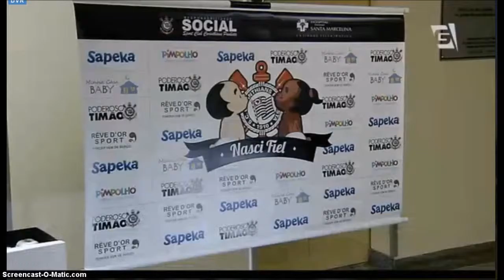CORINTHIANO TITE EM NASCI FIEL FALA DE ROUBO DE 2013